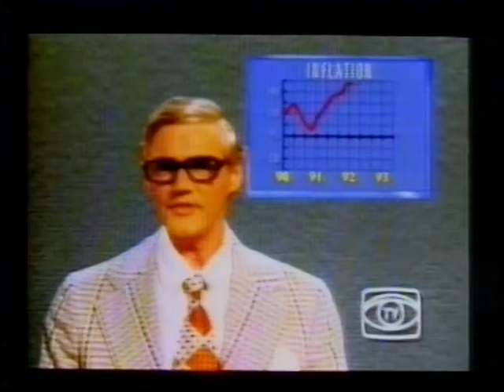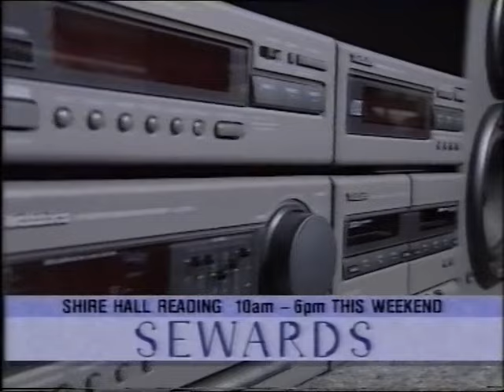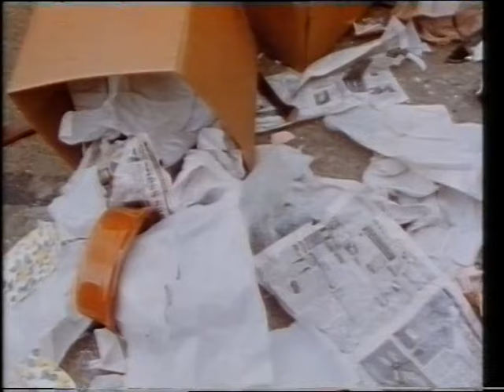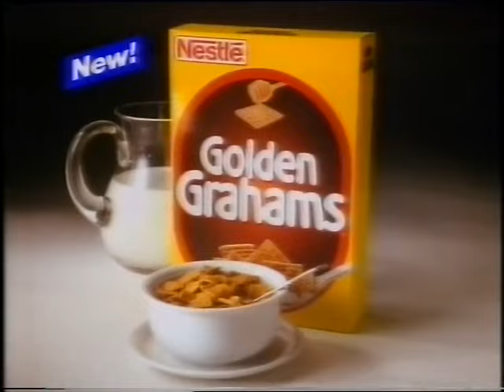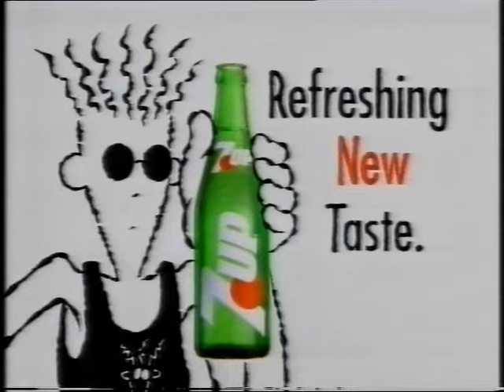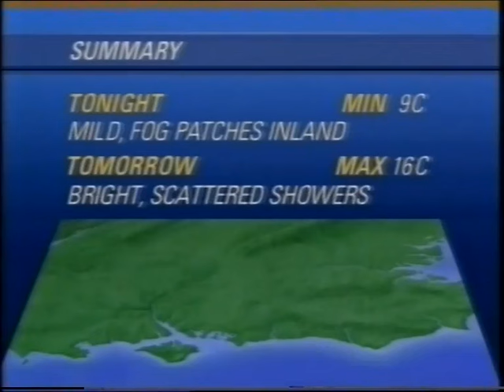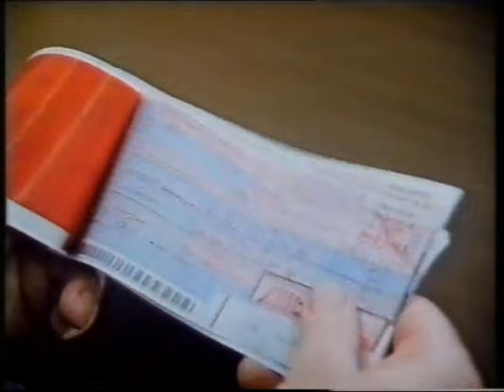'Beadle's About' compilation featuring singer and actress Flavia Brilli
'Beadle's About' compilation featuring singer and actress, Flavia Brilli, playing an obnoxious neighbour,  dating agency owner, and unhappy car owner.